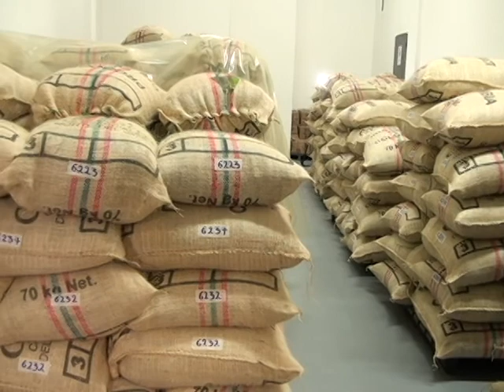NOTA RECOGIENDO HISTORIAS DEL CAFÉ EN EL NORTE DEL VALLE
Cafenorte nos invitó a tomar el café con ellos y recoger historias en torno al café del norte del Valle.